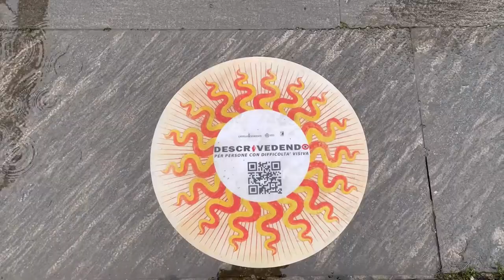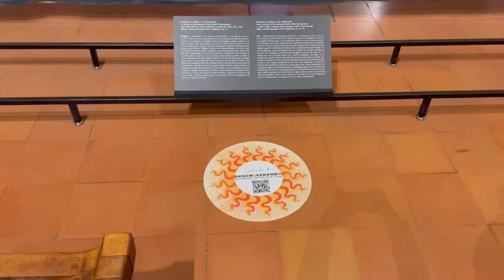DescriVedendo al Castello Sforzesco - Civil Week 06-05-2022